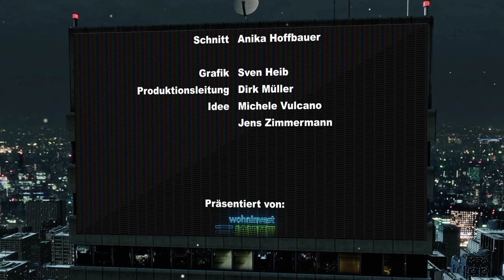ACADEMY TALK #27 Sondersendung "THE LAST FIGHT"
Bei unserer ACADEMY TALK Sondersendung geht es um eine Zusammenfassung des "LAST FIGHT" Events unseres Botschafters Frank Stäbler.

Einfach mal die Füße hochlegen, die Welt abschalten und auf andere Gedanken kommen.
Jeden ersten Freitag im Monat eine neue Folge auf Youtube!